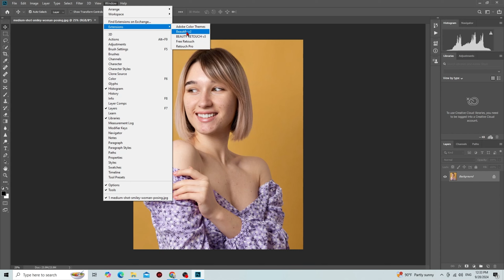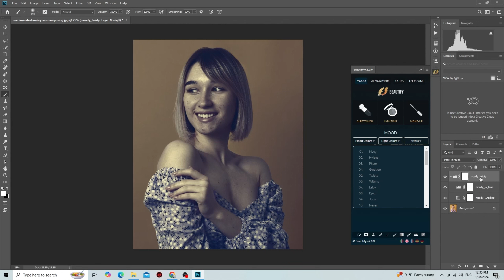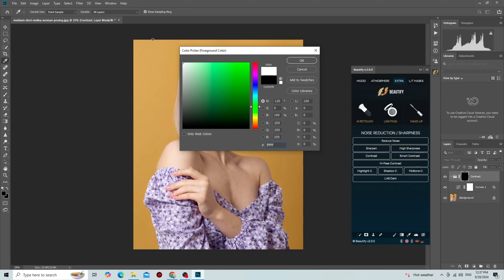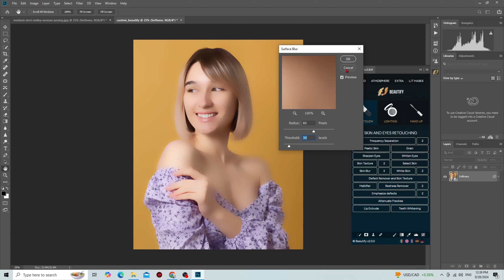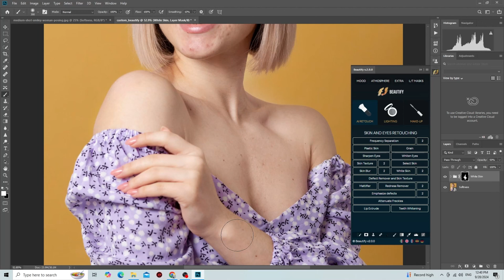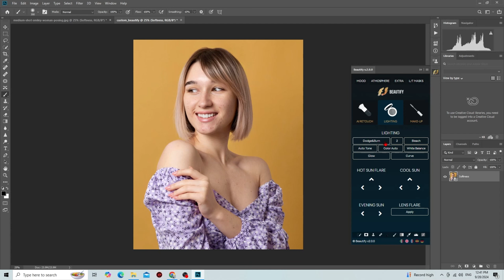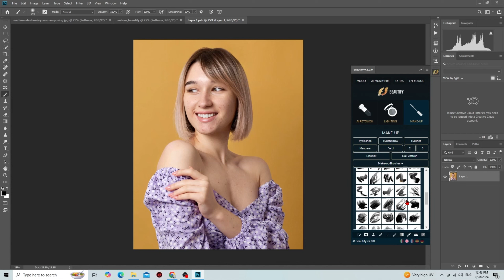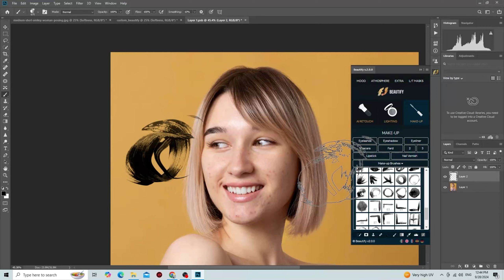Plug ins ថ្មីសម្រាប់កែរូបភាព In Adobe Photoshop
បងប្អូនកែរូបដូចជាខ្ញុំតែងតែចង់ដឹងថាគេប្រើ Plug-ins អីគេក្នុងការកែរូបភាព ចឹងក្នុង Videos មួយនេះខ្ញុំនិងបង្ហាញ់ Plug ins ថ្មីសម្រាប់កែរូបភាព In Adobe Photoshop